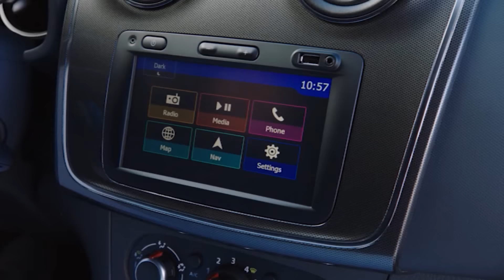Journal TV du 22/02/2017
Bonjour à tous, focus en ce mercredi sur les nouveautés Dacia du salon de Genève. Découvrez les premières images officielles du Range Rover Velar, de la Hyundai i30 Tourer et de la Renault F1 pour la saison 2017.

Que nous mijote Dacia pour le salon de Genève ? Réponse sans plus attendre. Dans la famille Stepway vous connaissiez la Sandero, le Lodgy et le Dokker. C’est désormais au tour du break Logan – fraichement restylé - d’enfiler sa tenue de randonneur. La recette est inchangée avec une garde au sol rehaussée de 5 cm, des skis avant et arrière ainsi que des protections de carrosserie supplémentaires au niveau des bas de caisse et des passages de roues. Dans l’habitacle, sellerie spécifiques, nouveaux décors et badge Stepway sur le volant apparaissent. Sous le capot, un essence et un diesel de 90 ch se partagent la vedette. Seul le TCe pourra être associé à la récente boîte robotisée Easy-R à 5 rapports. Lancement prévu en avril. Côté tarifs, comptez environ 14.700€ soit 1500€ de plus que la plus chère des Logan MCV classique.

Notons simultanément l’arrivée dans la gamme d’une série limitée. Elle est proposée sur la famille Stepway et le Duster. Elle se repère à ses teintes exclusives gris ou orange, cette dernière étant dédiée à la Sandero. Déclinée sur le niveau de finition le plus chic, la série spéciale « Transverse » offre d’office aide au stationnement arrière, climatisation, système de navigation et jantes 16’’ spécifiques. Tarif à suivre.

Bienvenue au Velar ! Qui c’est celui-là ? Le nouveau SUV de Land Rover. Grand-frère de l’Evoque et cadet du Range Rover Sport, il est annoncé comme le futur concurrent des Porsche Macan et Mercedes GLC. Cette nouveauté, qui tire son nom des premiers prototypes du Range Rover de la fin des années 60, se découvrira intégralement le 1er mars.

Il n’aura pas fallu attendre longtemps pour découvrir la i30 break ! Le teaser à peine publié, Hyundai vient déjà de révéler toutes les photos de sa nouveauté. Cette déclinaison a gagné 25 cm en longueur comparé à la berline pour atteindre les 4,59m. A titre comparatif, c’est 10 cm de plus que l’ancienne génération de i30 SW. L’empattement est inchangé. C’est le coffre qui profite de ses dimensions accrues. Le volume passe de 528L sur l’ancienne i30 break à 602L sur la nouvelle mouture. Une fois les banquettes rabattues, l’espace offre 1650L de chargement c’est 8L de gagnés. L’offre d’équipements et de motorisations sera claquée sur celle de la i30 de 3e génération présentée au Mondial de paris, en septembre dernier. La nouvelle Hyundai i30 break sera à découvrir sous toutes les coutures au salon de Genève.

Pour finir de la F1… C’est en ce moment un peu la rentrée pour toutes les écuries qui présentent au fur et à mesure leurs nouvelles monoplaces. Après Sauber et Williams, c’est Renault qui s’est prêté à l’exercice ce 21 février à Londres, mettant en lumière une voiture plus longue, plus large avec un aileron arrière plus imposant, mais surbaissé. Notons que les pneus aussi s’élargissent : + 6 cm à l’avant et 8 cm à l’arrière ! Renault a pour objectif de terminer 5e de la saison 2017 grâce à Joylon Palmer et sa nouvelle recrue Nico Hulkenberg. L’an passé, pour son grand retour en F1 après le rachat de Lotus, Renault n’avait terminé que 9e du classement sur 11 écuries.